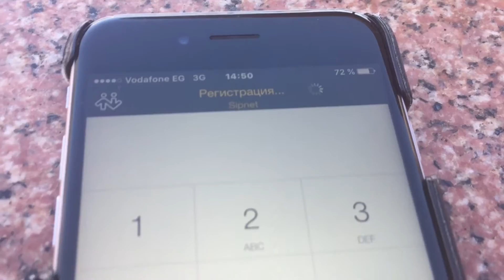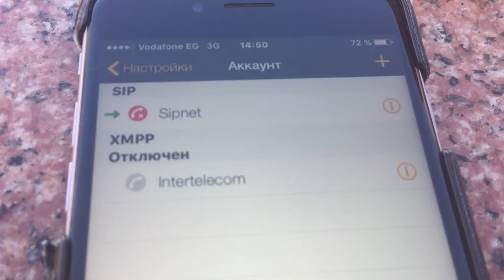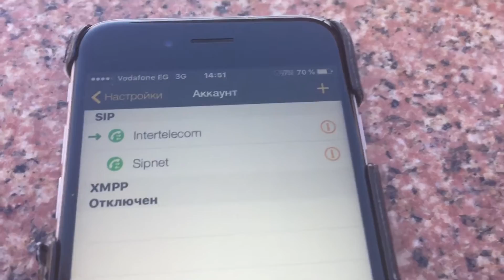VoIP в Египте 2017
VoIP в Египте 2017, Sipnet или Intertelecom